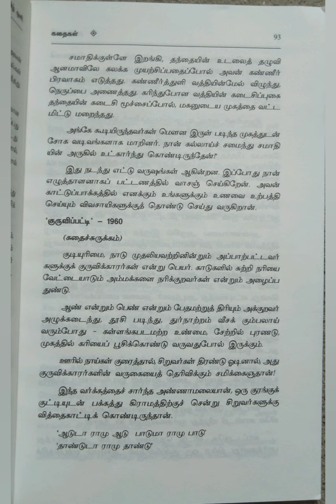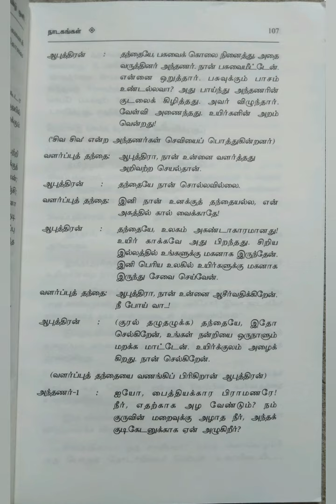தமிழ் ஒளி~வாழ்க்கைக் குறிப்பு/பகுதி-5@மகேஸ்